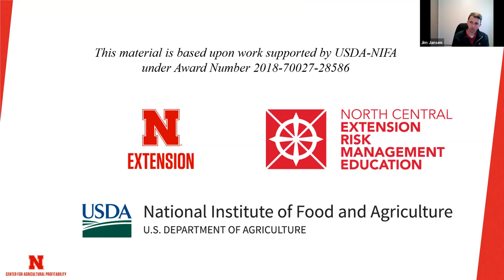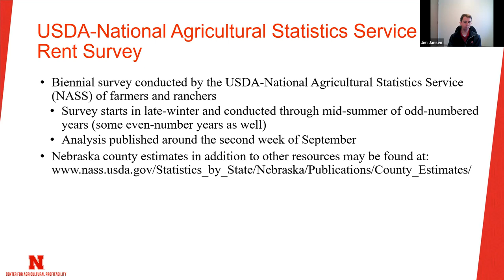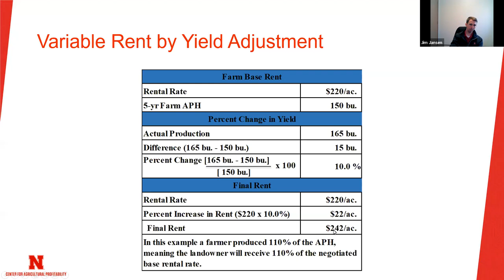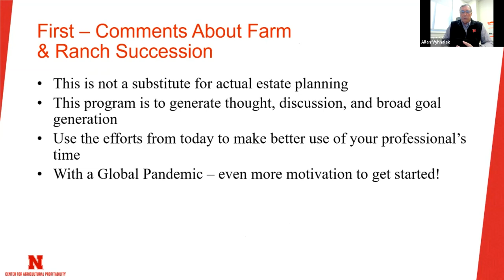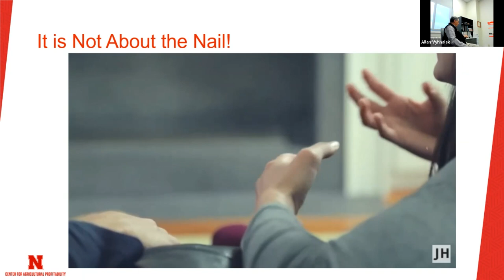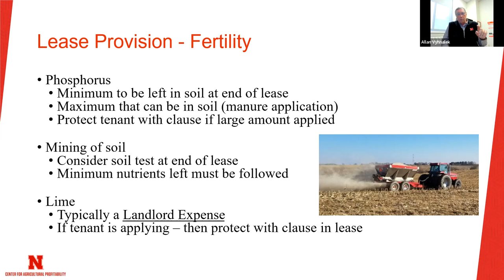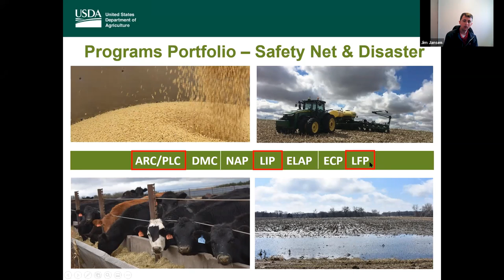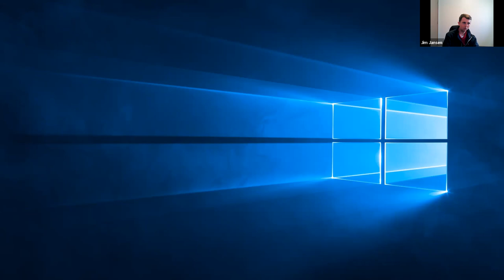Virtual Landlord Tenant Cash Rent Workshop for Central and Western Nebraska 3/25/2022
The workshops will cover 2022 cash rental rates, land values, leasing strategies, landlord-tenant communication, farm and ranch succession planning and an overview of farm programs for landowners.

They will be presented by Jim Jansen, an agricultural economist with Nebraska Extension, and Allan Vyhnalek, an extension educator for farm succession and land management. They will help operators and landowners to understand financial trends to minimize shocks, develop strategies to facilitate transition, mitigate legal risks and utilize effective management practices to reduce uncertainty.